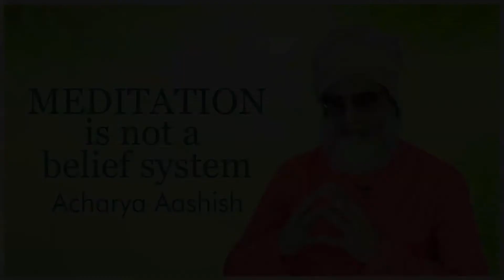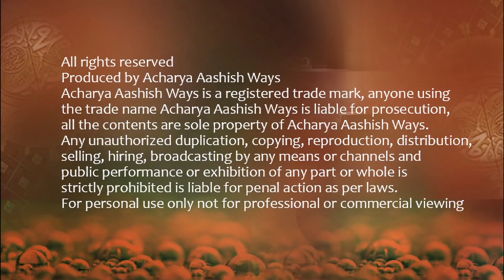Meditation is not a belief system - Acharya Aashish Ways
Live Video in English by Acharya Aashish

“Mediation is not a belief system, because in mediation you are not believing something, you are just accepting life as it comes, in it nothing is certain, you are not saying a yes or no ,  so it cannot be a belief system , to have a belief you have to say a yes even it is half hearted,” Acharya Aashish.